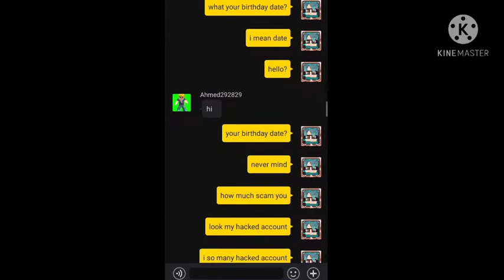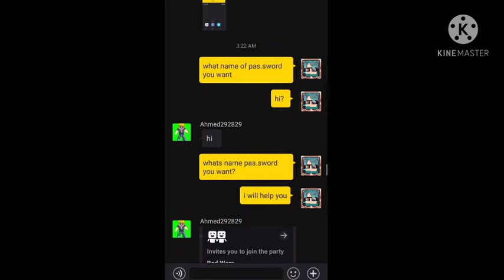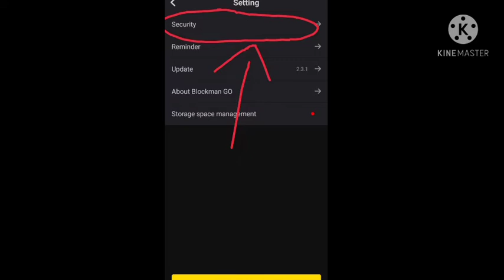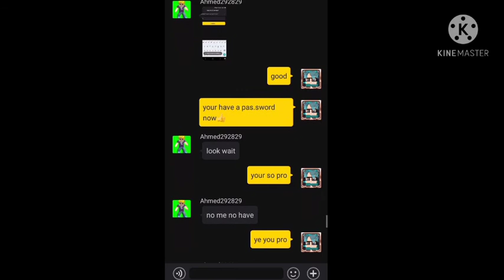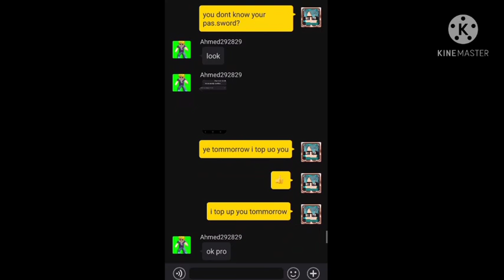I scammed my friend account😂 | Blockman GO